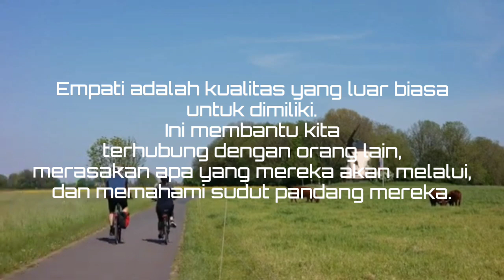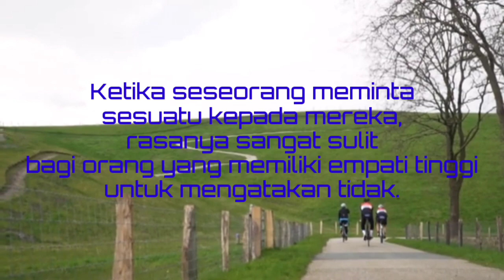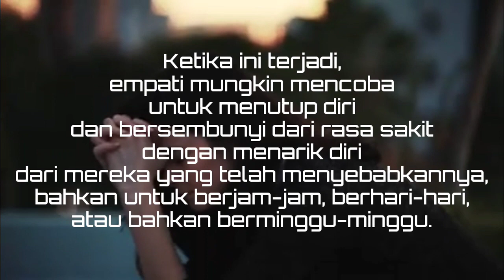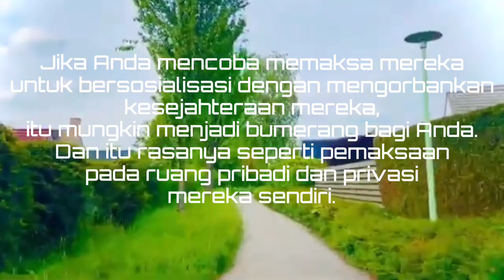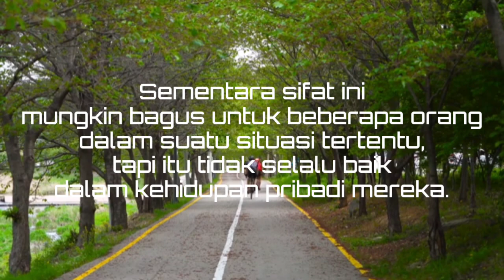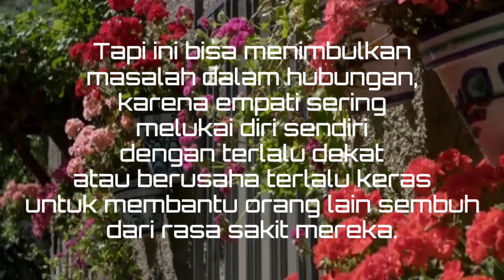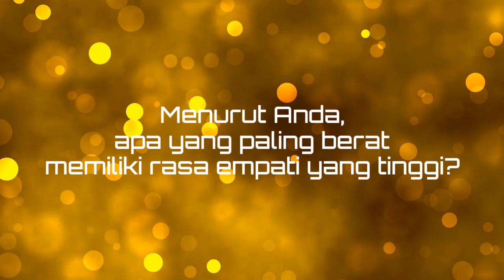9 Kebiasaan Empati yang Membuat Mereka Susah Menjalin Hubungan Cinta. NOMOR 8 BERBAHAYA!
Ya begitulah Kurang lebih .

Mohon dukungan teman" sekalian untuk membangun channel ini .